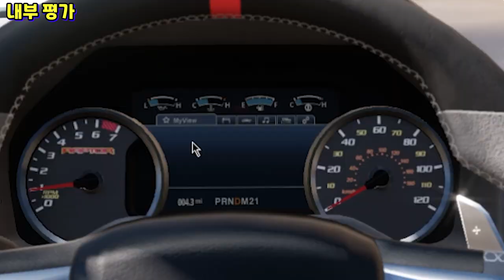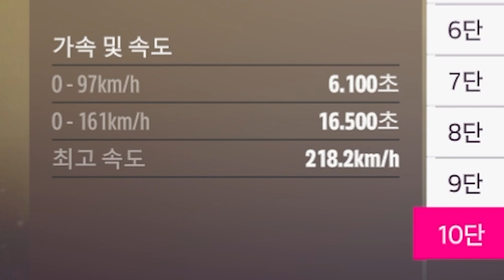주차칸 넘어감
포르자 호라이즌5 2017 포드 F-150 랩터 리뷰